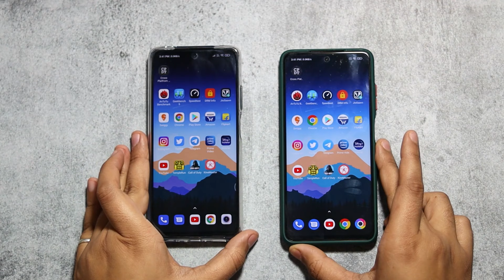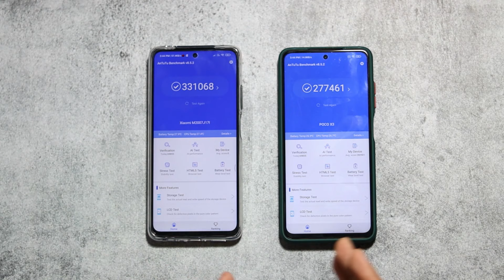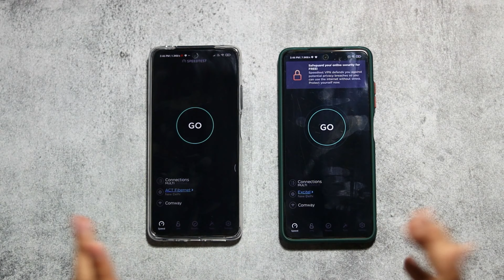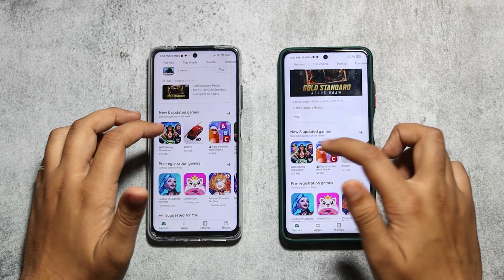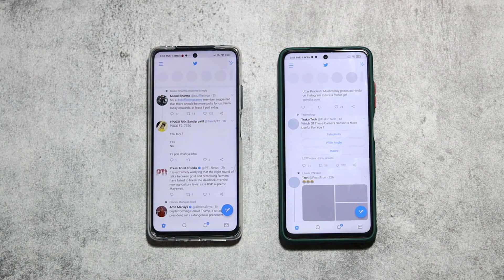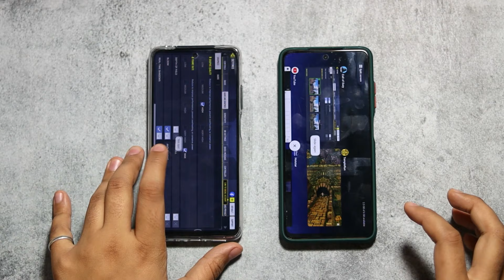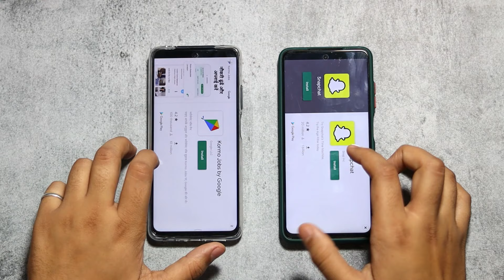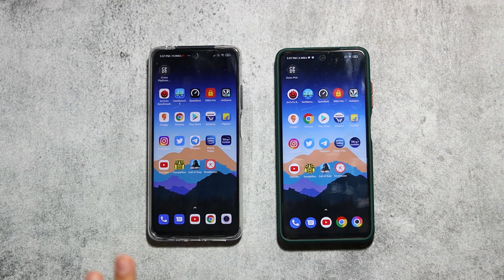Mi 10i 5G vs POCO X3 - ISKO MISS MAAT KAR DENA ⚡😪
In this video, we are going to compare, Poco x3 vs Mi 10i 5g, Mi 10i 5G vs Poco X3 Speed Test, Which phone performs better? Should you go with Mi 10i 5G or the Poco X3, Watch this video till the end for the speed test comparison between Poco x3 vs mi 10i 5g, make sure to like and share mi10i5gvspocox3 3mi10i5g

Mi 10i 5G Charging Test(0-100%) In-Box 33W Charger | Charging Speed Test | SUPER FAST HAI YE TOH ⚡⚡
Mi 10i 5G Retail Unit Unboxing & Quick Review | FAKE 108MP Camera? 5G Waste? Should You BUY?